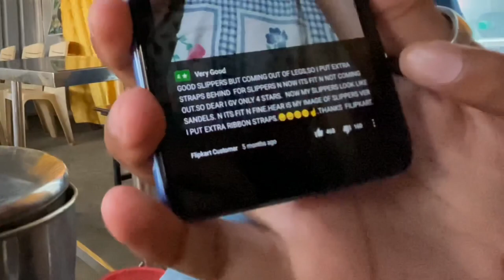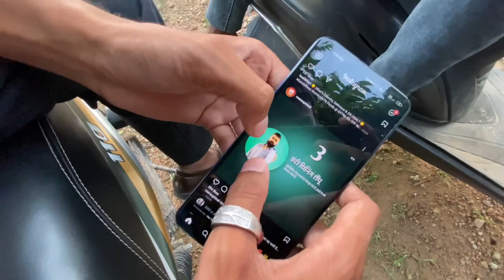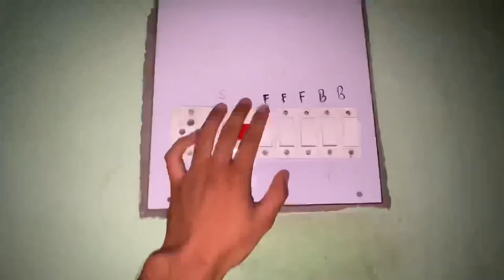EID-UL-ADHA Vlog With FRAANDS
A new vlog on how my Eid-Ul-Adha went with my friends.

Your Queries-
AN Khan
EID VLOGS
EID UL ADHA
SIDDHARTHNAGAR VLOGS